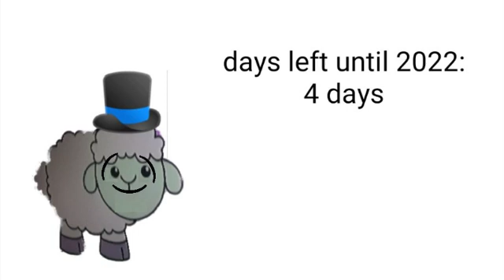4 days until 2022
it's almost there. I can't wait for 2022!